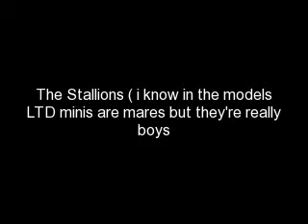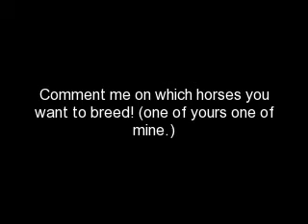My Breyer's up for breeding-- UPDATED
i have added the names of all the horses, the color and the breed. enjoy!! ^^